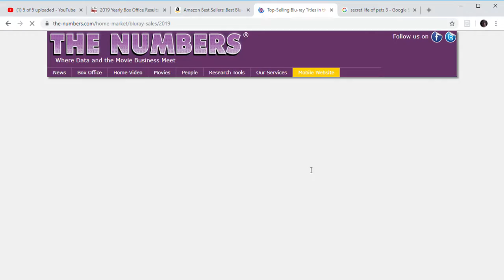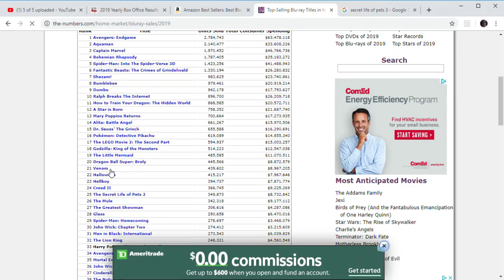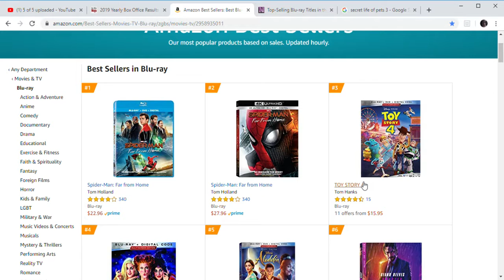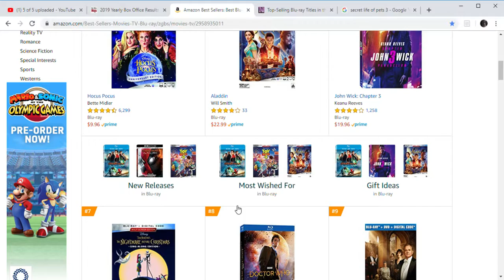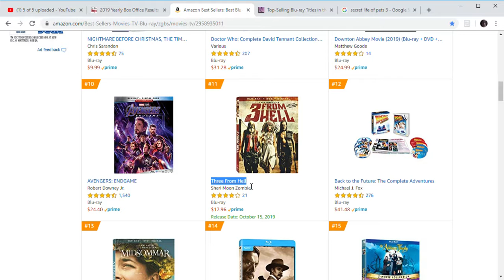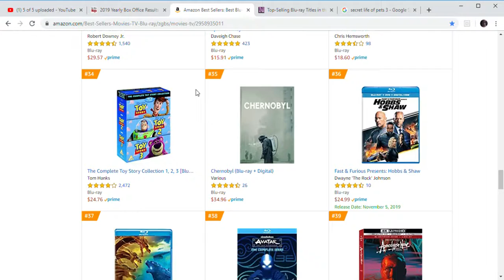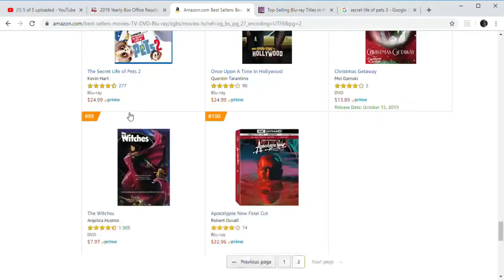Dark Pheonix still not selling